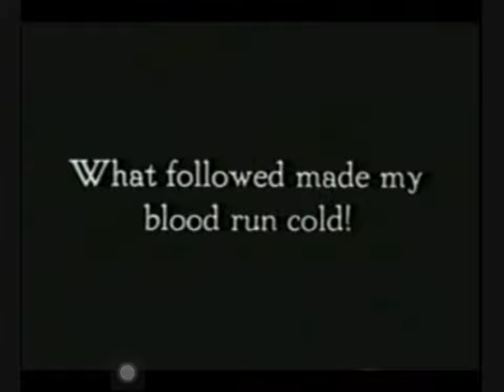Ghost of slumber mountain (1918) | t rex vs triceratops